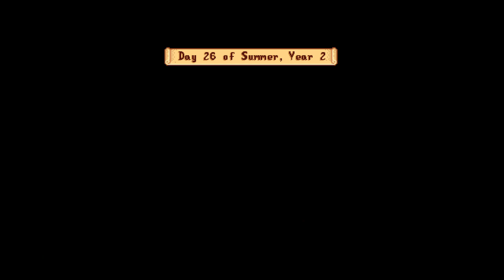Stardew Valley - Day 166